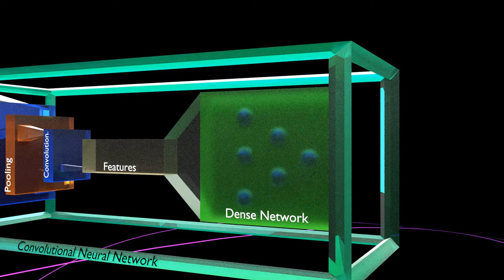Network Time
An animated fantasia on AI image classification, in the environmental sciences meaning, e.g. land-use classification.  Inspired by the geometric animations of the 1970s and Japanese anime.